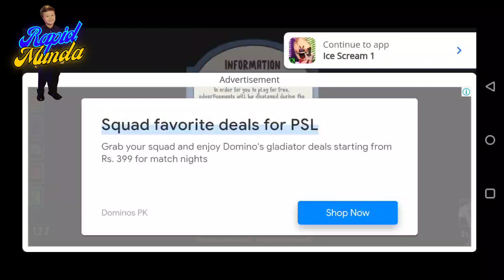ICESCREAM horrorgaming RAPIDMUNDA rod kidnapping